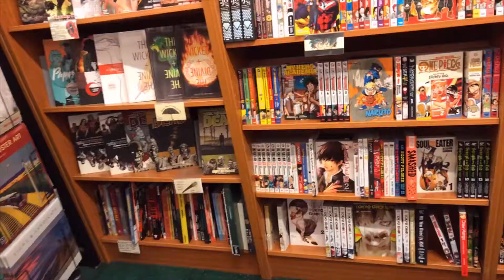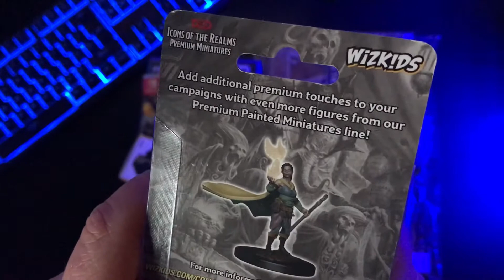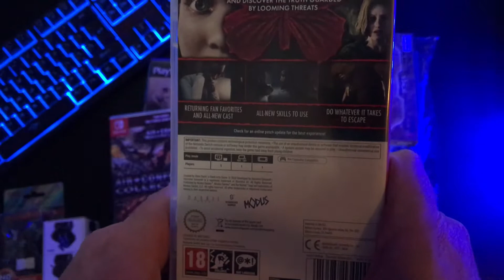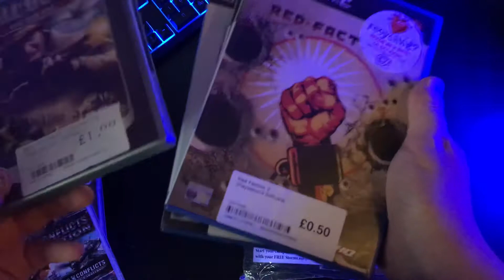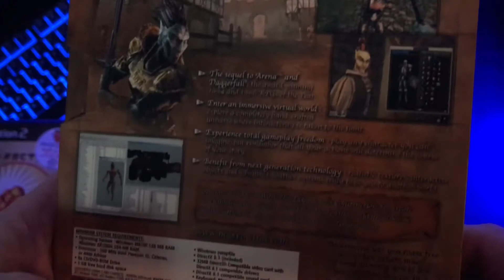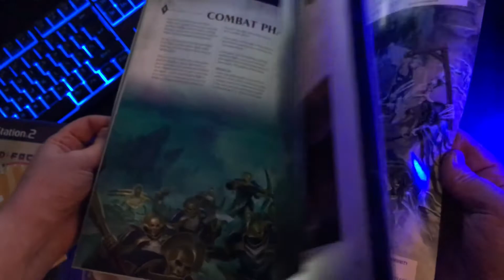Picking up games in my wee town.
A very random and out of character vlog featuring my town and what I get up to whilst trying to keep myself awake after a nightshift.

As stated, my town is not particularly big nor exciting but there is still plenty to do for those interested in video games and pop culture.